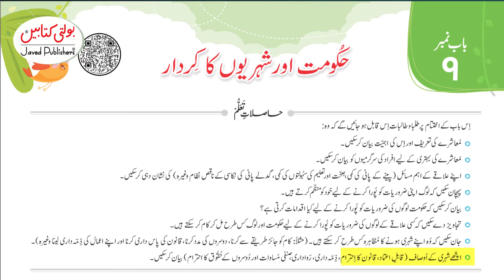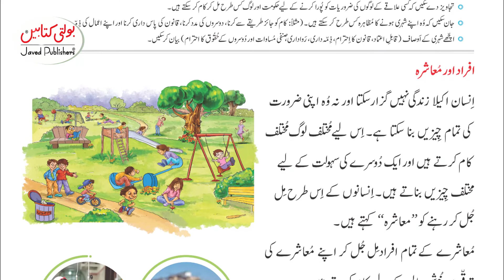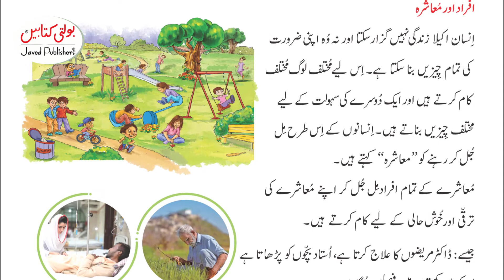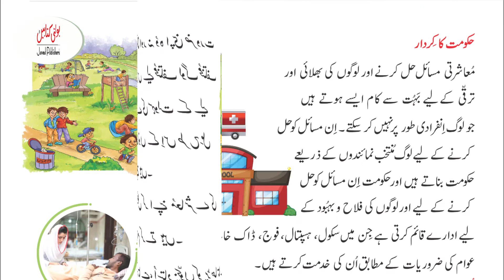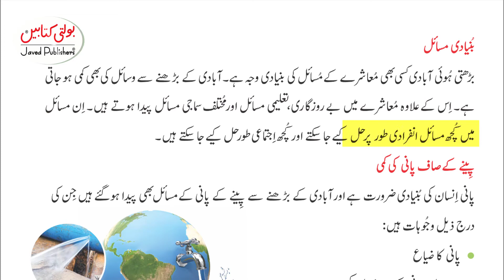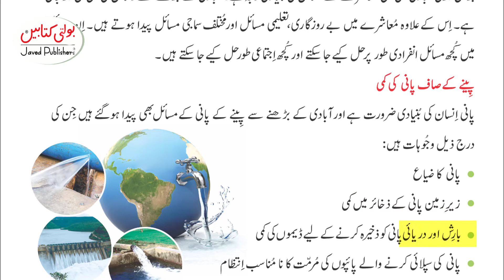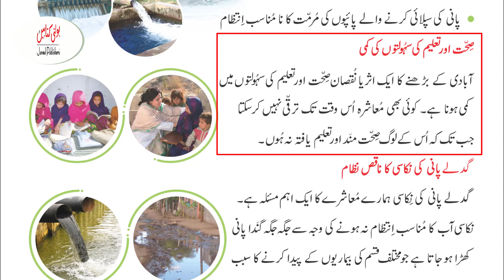Kids Waqfiyat E Amma Grade 3 chapter 9.1 @javedpublishers-boltikitabain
Kids Waqfiyat E Amma Grade 3 chapter 9.1 @Javed Publishers - Bolti Kitabain